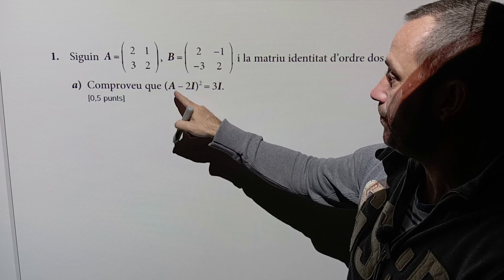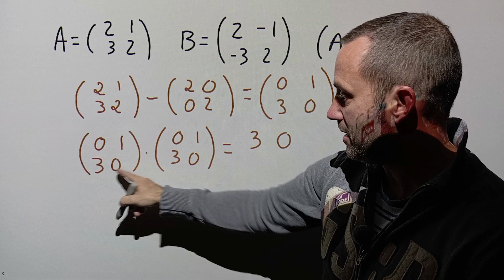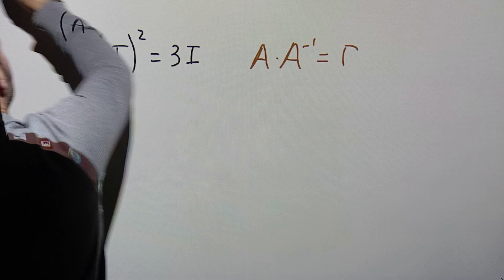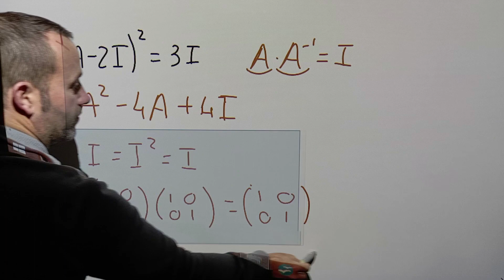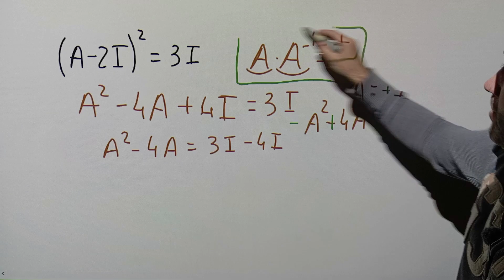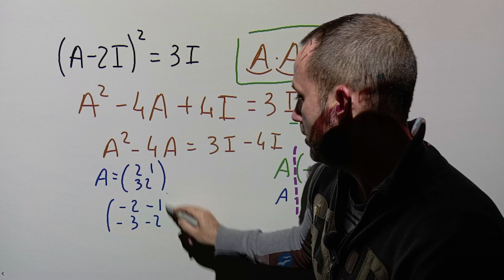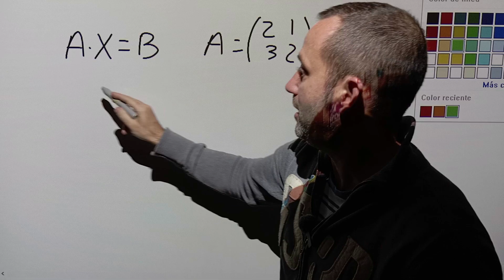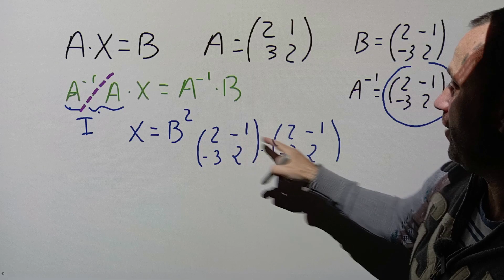examen PAU selectivitat MATEMÀTIQUES cientific setembre 2023 sèrie 2 exercici 1